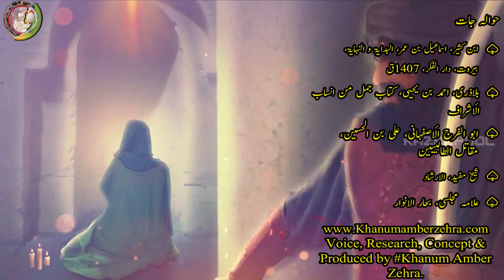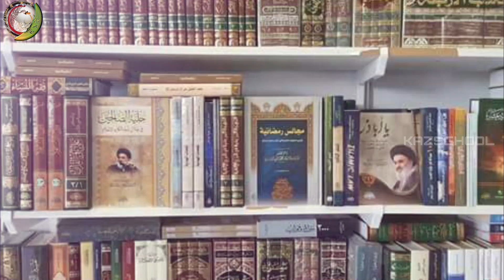ibn e Muljim|Hazrat Ali|Shahadat|Imam Ali|Mola Ali|Hazrat Ali Ka Waqia|YaAli|2023|Bayan|Shia